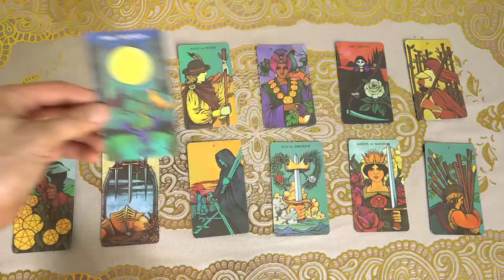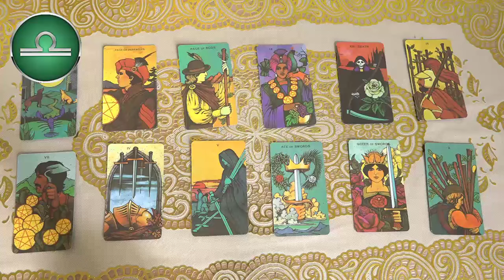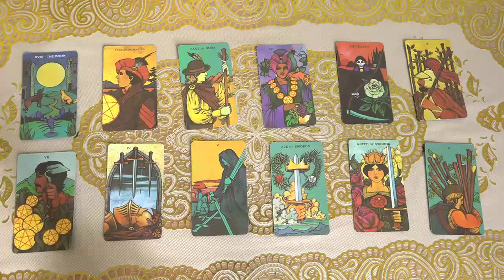Mhoni Vidente de hoy, Presagios de amor y prosperidad: claves para una vida plena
Mhoni Vidente de hoy,
Presagios de amor y prosperidad: claves para una vida plena